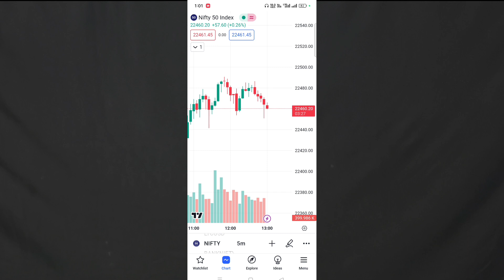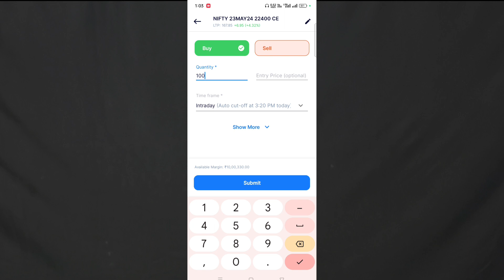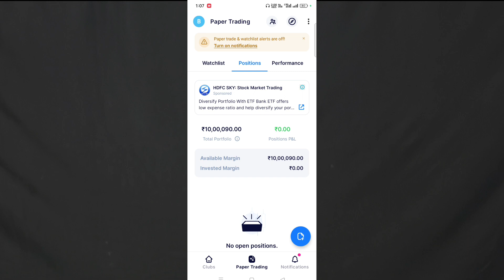Front page trading app kaise use kare | front page se trading kaise kare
Your Queries -